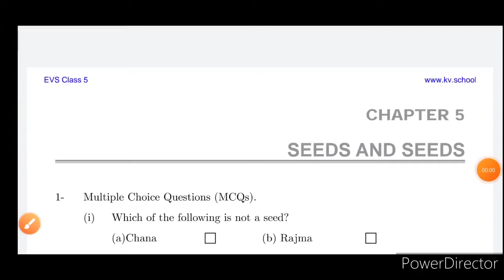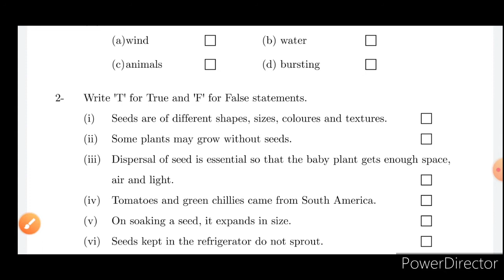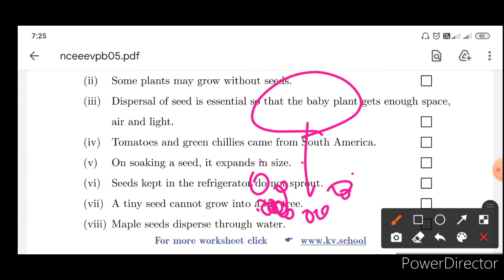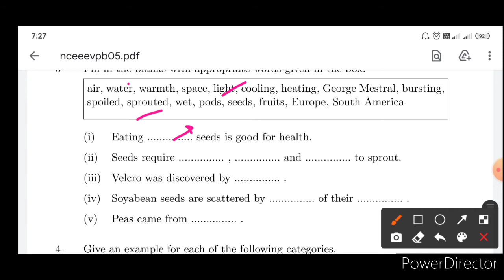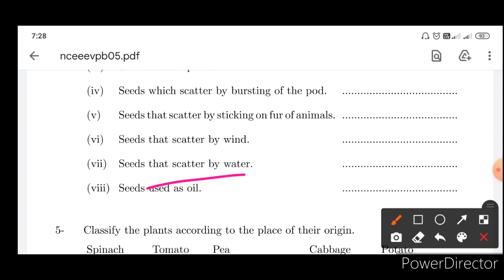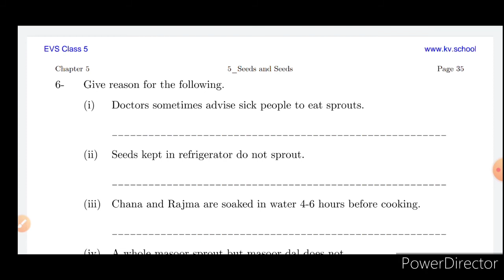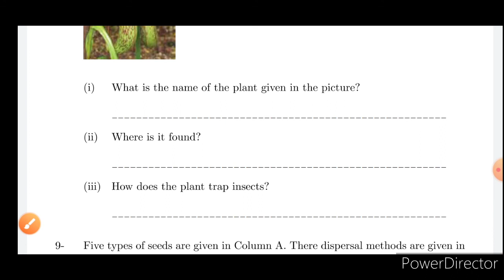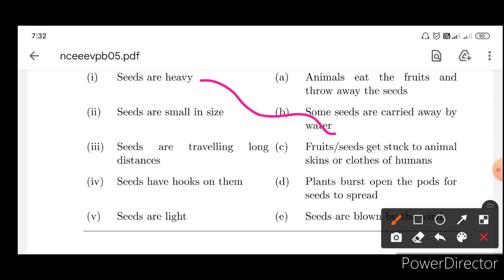CLASS V // EVS // CHAPTER 5 // SEEDS AND SEEDS // PART I // REVISION // WORKSHEET //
CLASS V // EVS // CHAPTER 5 // SEEDS AND SEEDS // PART I // REVISION // WORKSHEET // EXPLAINED IN HINDI AND ENGLISH //